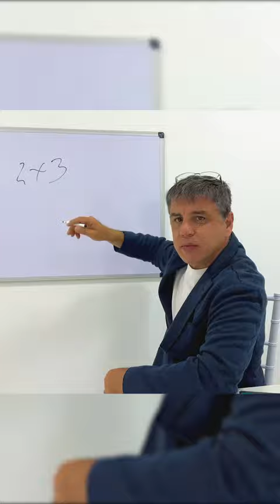Nastya is bored in class